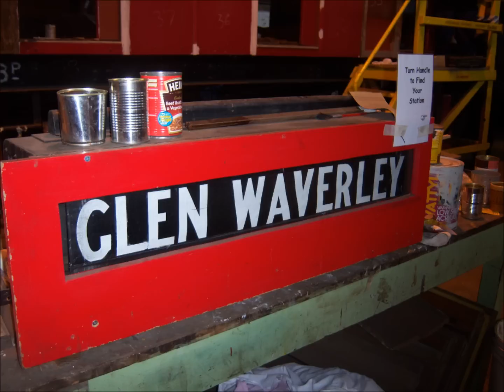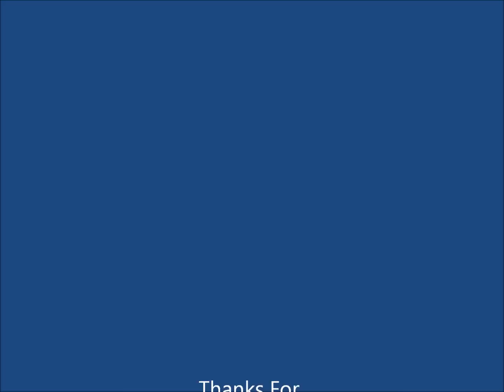Melbourne Trains Metro, Pacific National (Freight), VR, Steamrail Victoria, V/Line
this video shows some pictures of the current rail operators in melbourne. Enjoy Part 2 coming soon. 123Metroman.